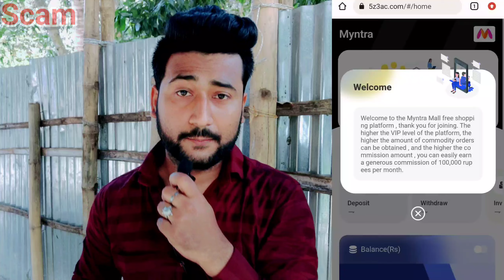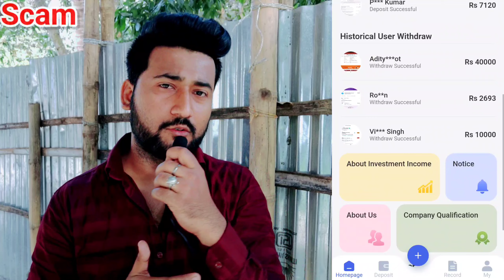5z3ac.com is real or fake || 5z3ac.com website Complaints || Myntra mall part time job scam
Myntra mall ke naam se part time job ka offer de ke logo se paise ko 5z3ac.com website me investment karwaya Jaa rha hai
agar aap bhi apne paise ko investment karne ki soch rhe hai ya fir already investment kar chuke hai to aaj ke es awareness video ko pura jarur dekhen

. dhanyawaad dosto.

. Thanks dosto.

5z3ac
Myntra mall kya hai
cyber rakshak